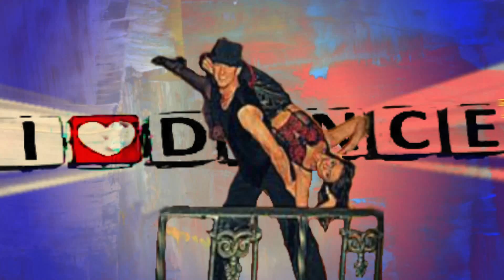Learn Intermediate Modern Jive Moves No 23 with Revolution Dance You can use these moves at other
These moves have been adapted for Modern Jive by Revolution Dance, so if you dance at other companies who also teach Modern Jive (Such as LeRoc, Ceroc etc), the timing should be exactly the same so very useable. Enjoy